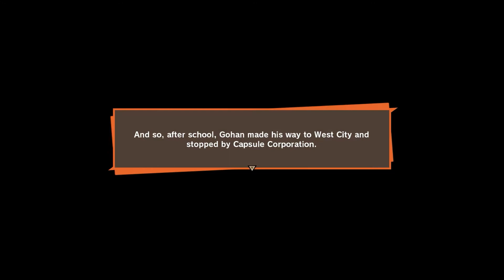DBZ Kakarot DLC 2 Part 43 | Substory Goten's Growth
Welcome to my playthrough of the Dragon Ball Z: Kakarot DLC 2 that includes Golden Frieza and Super Saiyan Blue. Some of the videos will have Bruce Faulconer and Super soundtracks on top of the action.
All DLC 2 and Super Saiyan Blue content will be in the playlist.